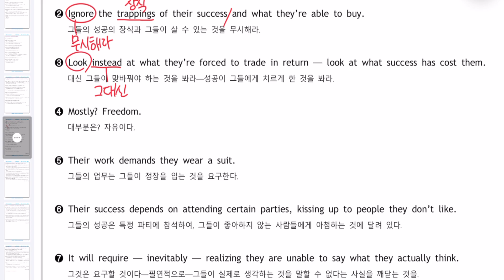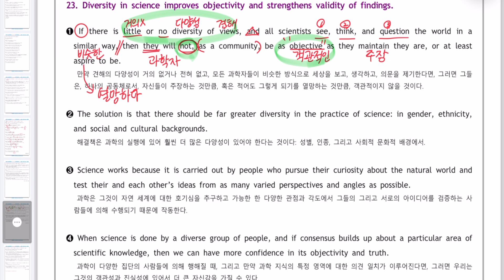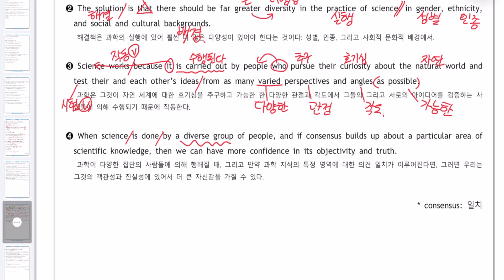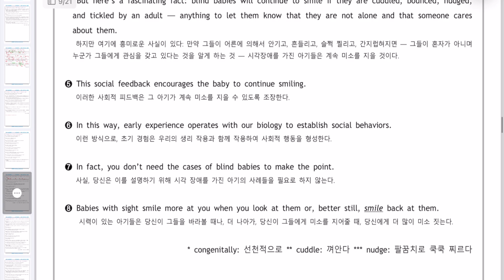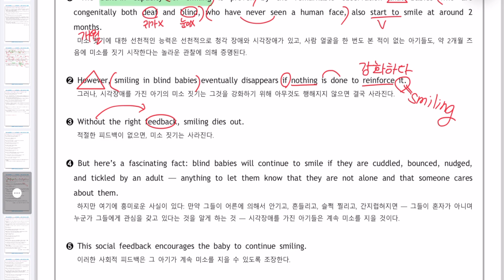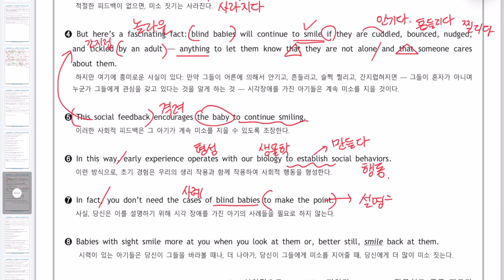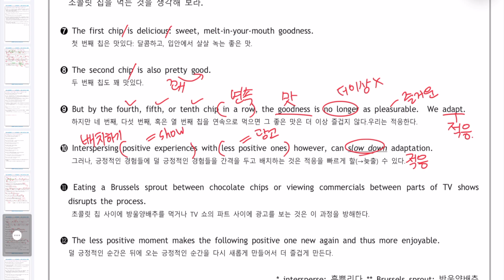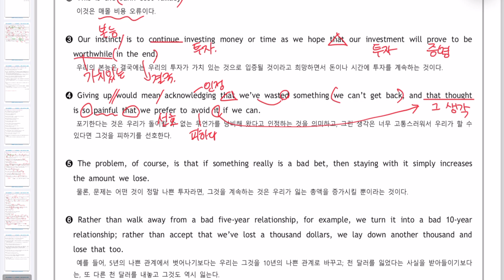2024 고2 6월 모의고사 21-33번